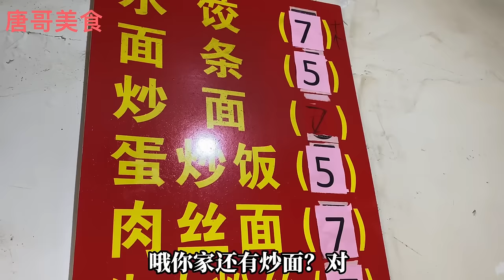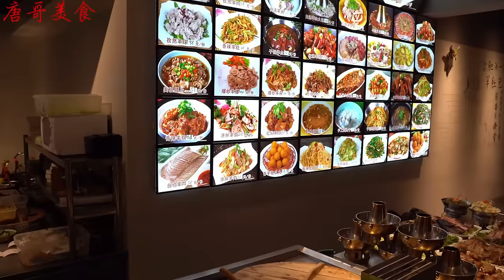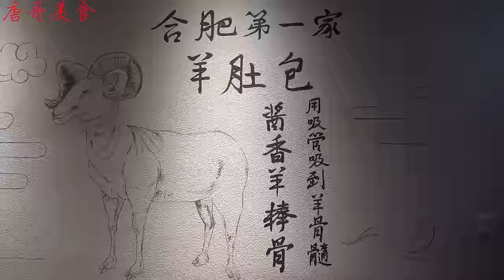【探店合集】湖北荆州最牛早酒风，场面堪比农村吃席，35元一碗牛蹄筋再来几杯小酒真得劲【唐哥美食】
喜欢我分享的美食，就赶紧点击链接关注，美食正在向你招手。